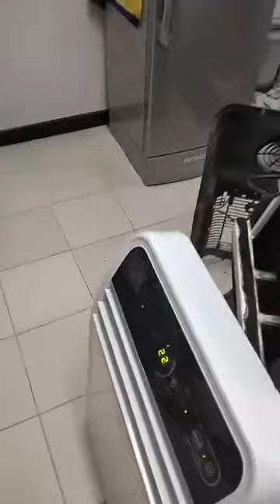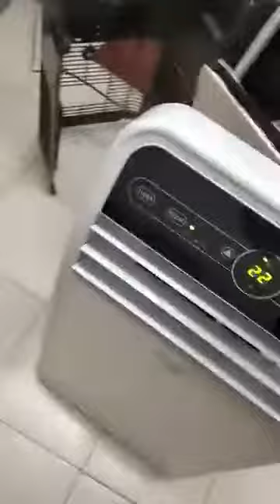เเอร์เคลื่อนที่ NATURAL 12000 btu เป็นน้ำเเข็ง ช่างวัฒน์ 0882225248